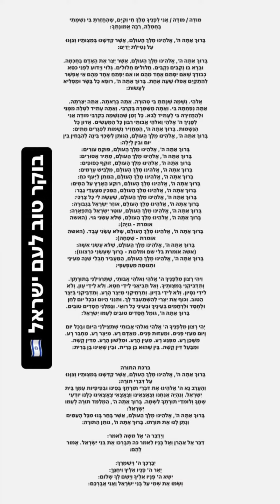חוויות היום 🤗 לונג חדש 🆕 וקוקס מושלם 🤩